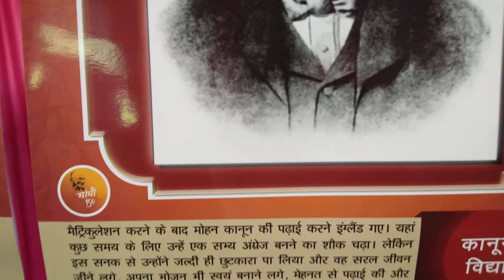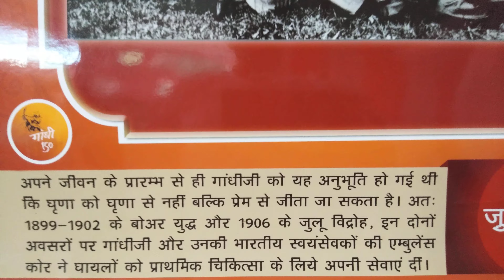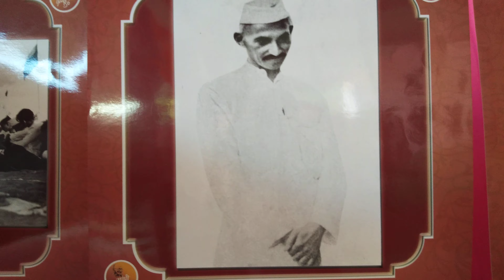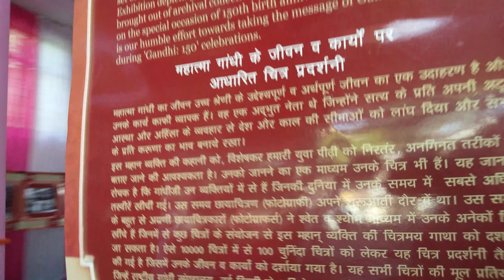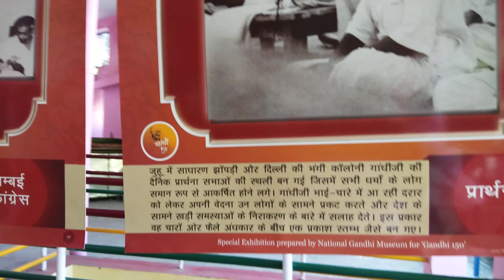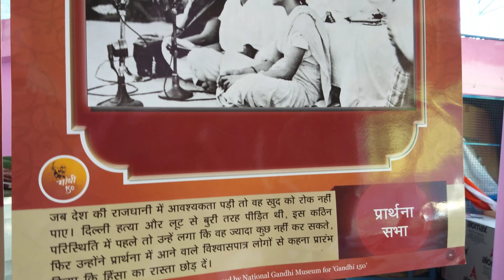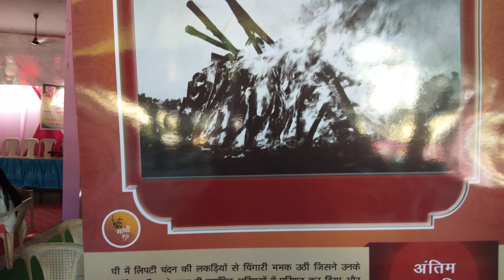महात्मा गांधी जी के जीवन पर आधारित चित्र प्रदर्शनी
सौजन्य -National Gandhi Museum for 'Gandhi150'। अजीम प्रेमजी फाउण्डेशन रूद्रप्रयाग।